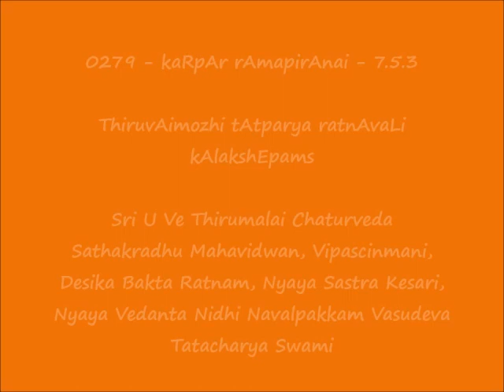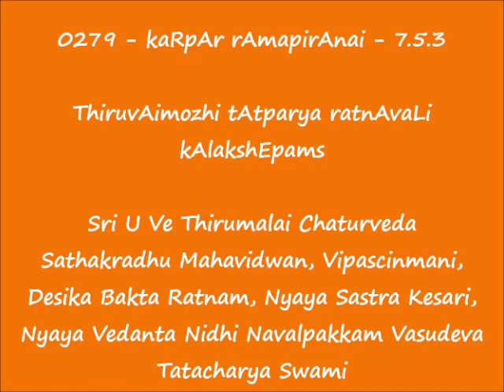0279 = கற்பார் இராமபிரானை (kaRpAr rAmapirAnai) - 7.5.3 = ThiruvAimozhi tAtparya ratnAvaLi